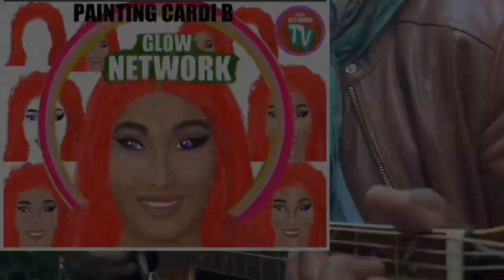Spiritual/Scientist/Chosen Ones/Extrasensory/Music/Art/Draw/Targeted Individual/Gangstalking/PT5250